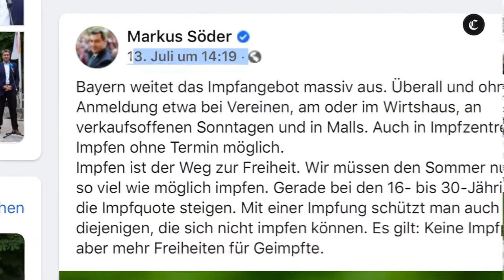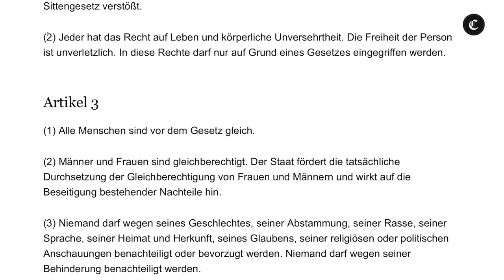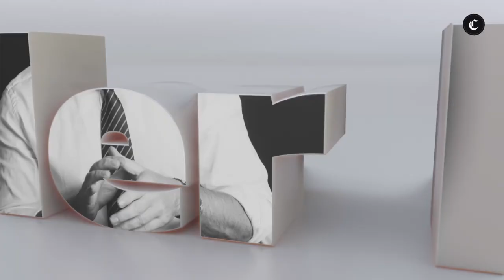Markus Söder veröffentlicht skandalösen Post auf Facebook. Quelle: Langemann Medien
Quelle
Langemann Medien